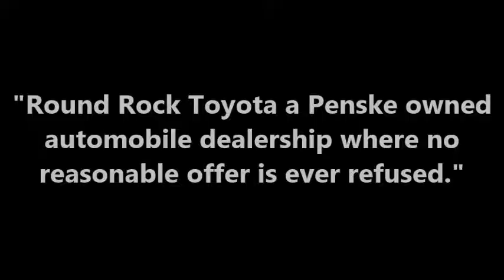Dale (Round Rock Toyota)